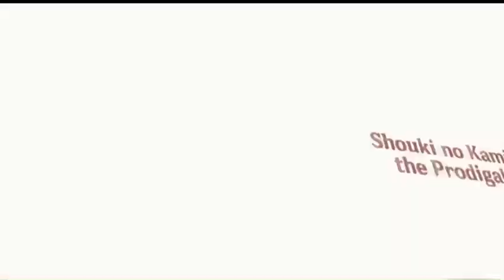Scaramouche edit (god/boss form)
!!!This scene and characters are not mine, it's from a game called Genshin Impact!!!

Scaramouche to The Balladeer to the wanderer, this edge lord has faced many betrals and decided he'd become the most powerful of gods. To commend his efforts, which did not suceed, I bring forth this edit.

(3.2 Scaramouche boss scene) I picked this particular video instead of Genshin Impact's official video because Lumine is featured.

Pronouns: She/her/hers

Channel: De Pizza Power

Roblox Username: DePizzaPower